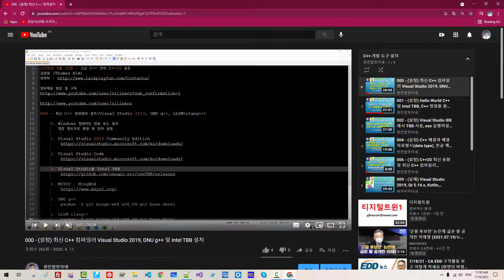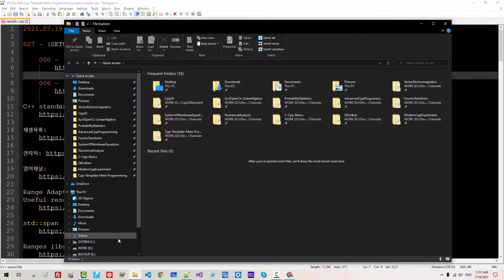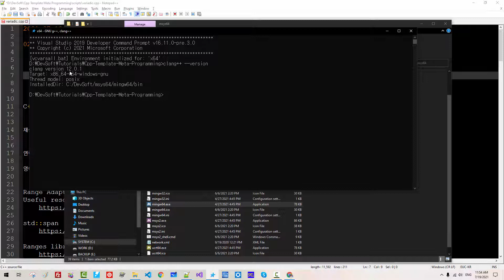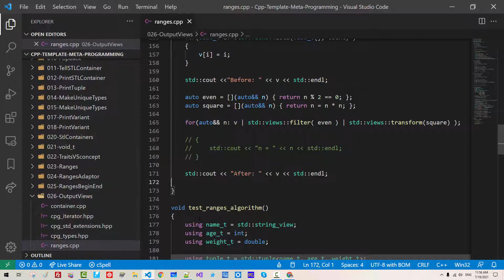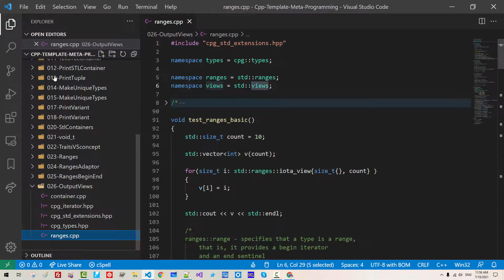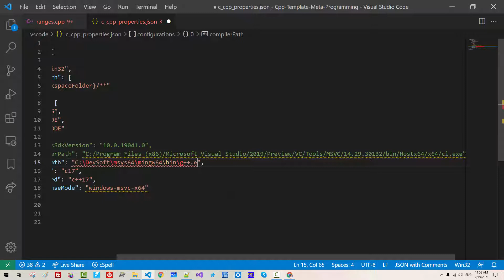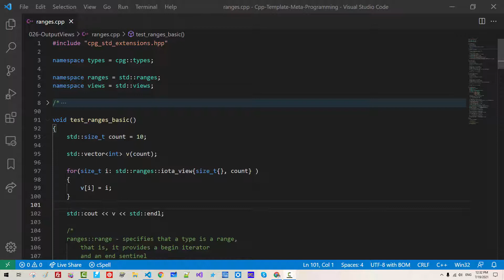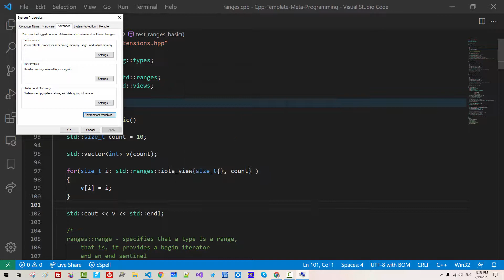027 - (SETUP) GNU g++를 위한 Visual Studio Code 인텔리센스 설정, C++20 Ranges 자습서 Tutorial 5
006 - (설정) C++20 최신 동향 및 최신 C++ 컴파일러 LLVM/clang++ 버전 10을 Windows에 설치하는 방법

Range Adaptor
Useful resources

이전 동영상

 026 - ranges, range, view, views 차이, view 출력 연산자 오버로딩, C++20 Ranges 자습서 Tutorial 4

 024 - 뤠인쥐즈 뷰즈 레인지 아답타, 어댑터 - C++20 Ranges 자습서 Tutorial 2 - Ranges Adaptor Views

 022 - 공부에 가장 큰 장애가 되는 2가지 - C++11 Type Traits와 C++20 Concepts 비교, std::void_t

소스코드 다운로드:

 026 - ranges, range, view, views 차이, view 출력 연산자 오버로딩, C++20 Ranges 자습서 Tutorial 4

 025 - ranges::sort, ranges::begin, ranges::end, std::string_view, C++20 Ranges 자습서 Tutorial 3

 024 - 뤠인쥐즈 뷰즈 레인지 아답타, 어댑터 - C++20 Ranges 자습서 Tutorial 2 - Ranges Adaptor Views

 022 - 공부에 가장 큰 장애가 되는 2가지 - C++11 Type Traits와 C++20 Concepts 비교, std::void_t